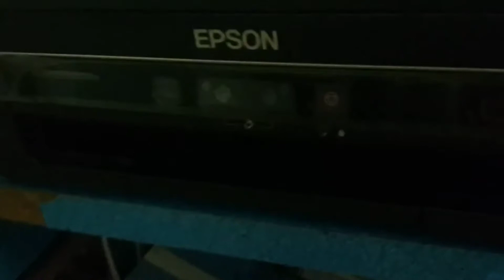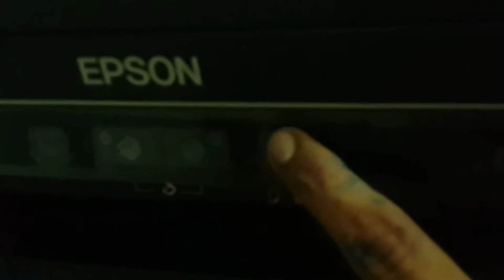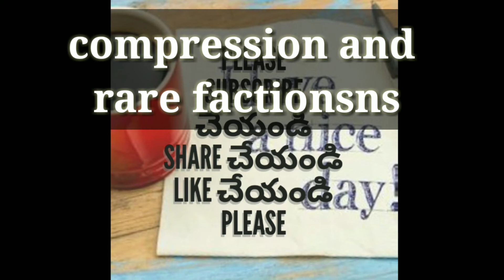EPSON L380 Ink filling, SETUP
This vedio explains about the how Ink filling in EPSON L380, and SETUP of printer
This channel is a science related channel,in this channel i try to explain some interesting science topics as a class in Telugu